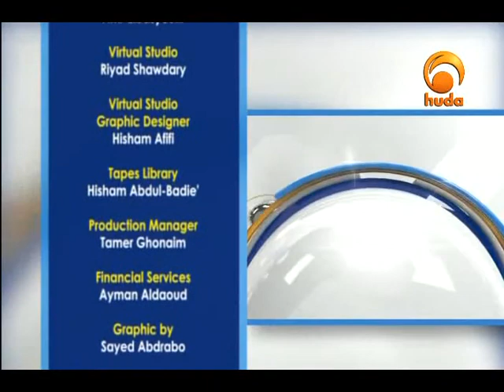Think About It 13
"Think about It" is a TV program presented by Ismail Bullock attempting to introduce a logic or rational way to think about religion and worship.